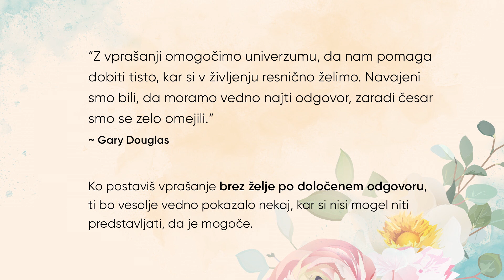Kako z vprašanji ustvarjati svoje življenje? Ana Omanovič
Z vprašanji omogočimo univerzumu, da nam pomaga dobiti tisto, kar si v življenju resnično želimo. Navajeni smo bili, da moramo vedno najti odgovor, zaradi česar smo se zelo omejili. Ko postaviš vprašanje brez želje po določenem odgovoru, ti bo vesolje vedno pokazalo nekaj, kar si nisi mogel niti predstavljati, da je mogoče. V tokratni oddaji nam bo Ana Omanovič razložila,  zakaj postavljanje vprašanj pomeni odpiranje vrat možnostim in izbiram, ki jih um ne vidi, kako se začne izbira udejanjati, ko postavimo vprašanje, ter zakaj nam odgovori vedno jemljejo moč. Ne zamudite ogleda posnetka, hkrati pa ne spreglejte razpisanih terminov za seminar Temelji, ki potekajo na različnih lokacijah. anaomanovic.com; hisaradosti.com